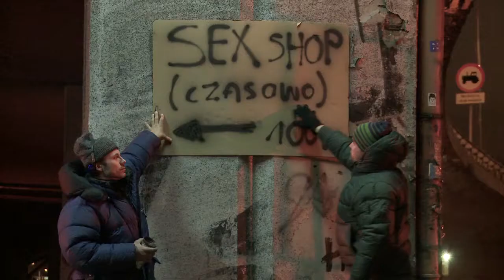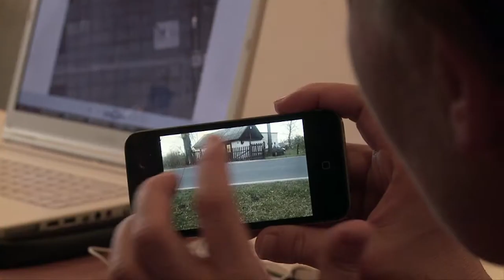Stacja Warszawa - MAKING OF - część VI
Czwarta z siedmiu części Making Of, z przygotowań i realizacji filmu Stacja Warszawa, przedstawia m.i.n kolejną rozmowę z Kacprem Lisowskim - jednym z reżyserów filmu.

realizacja:
Maciej Cuske
Kacper Lisowski
Nenad Miković
Mateusz Rakowicz
Tymon Wyciszkiewicz

montaż: Jarosław Piskozub
muzyka: Paweł Skorupka